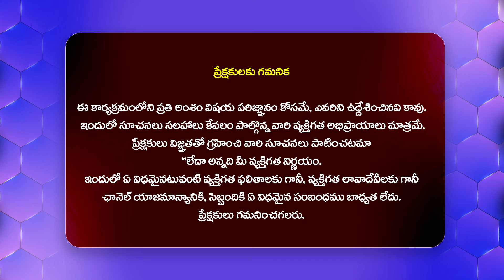ఇద్దరికీ ఇద్దరు తోడుదొంగలు..సీరియస్ అయిన జడ్జెస్.. | Idi Katha Kadu Jeevitham@HitTVExclusive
Watch : ఇద్దరికీ ఇద్దరు తోడుదొంగలు..సీరియస్ అయిన జడ్జెస్.. | Idi Katha Kadu Jeevitham@HitTVExclusive